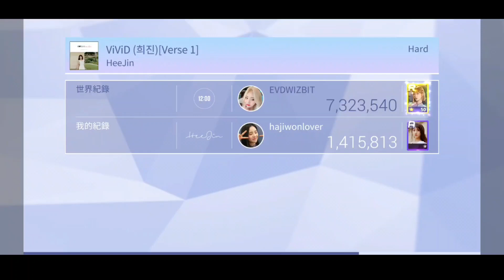ViViD (희진) [v1] - HeeJin (hard ASP) | SuperStar LOONA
happy HeeJin Day~ OMG YES!!
love the jazz vibe in the song, tips for ASP is don't hold those short yellow bar notes, just tap and move on to the next note

• Device Model: Samsung Galaxy S10+